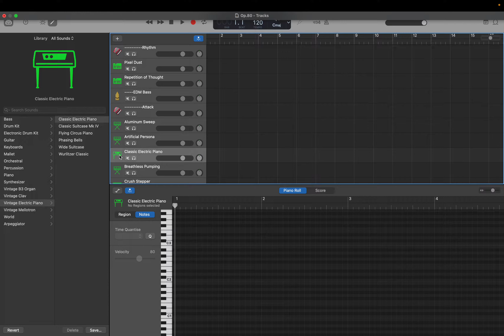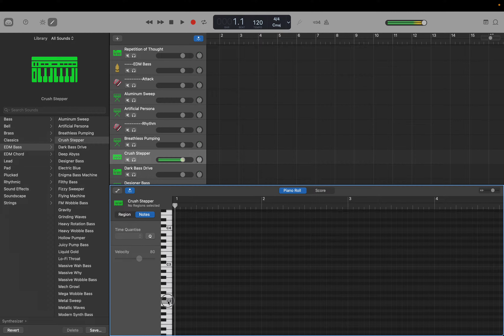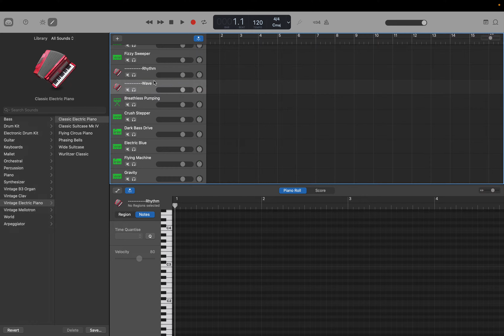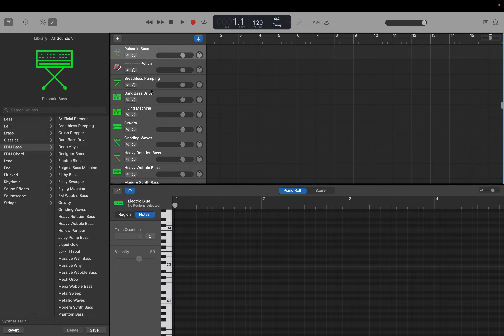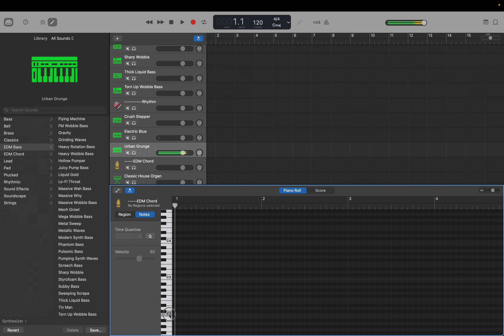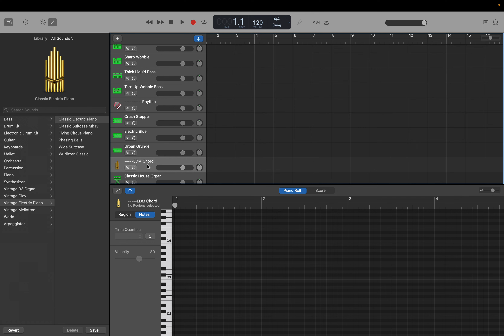作編曲(GarageBand): シンセサイザー音色探訪 step 34: 音色整理: EDM Bass. by Hiroki 20240202az